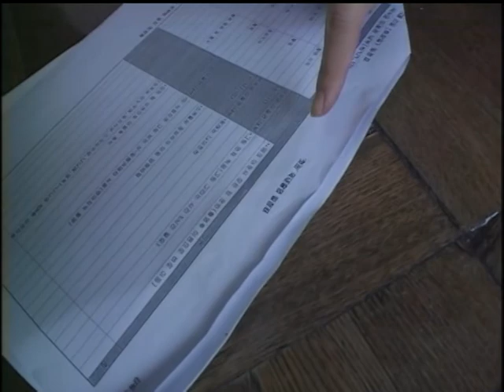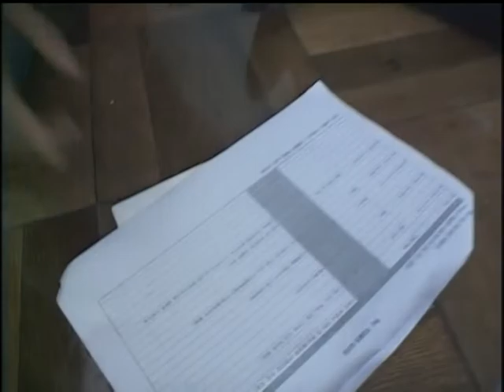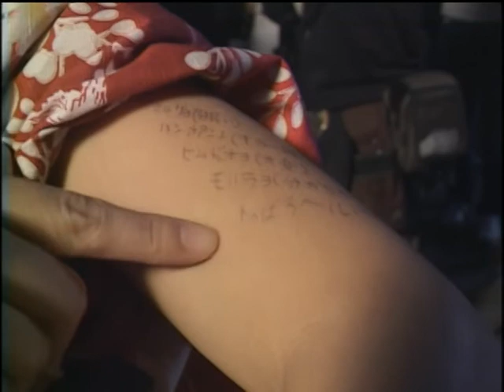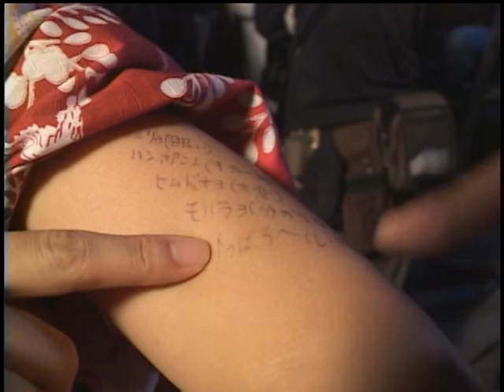Virgin Snow BTS - Joon Ki Lee, Aoi Miyazaki (Korean Film Behind The Scenes)